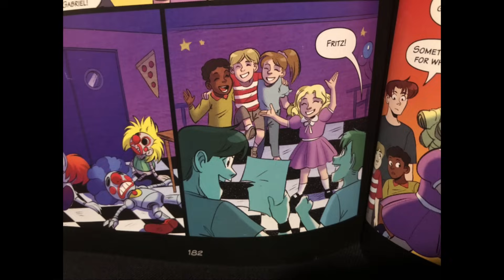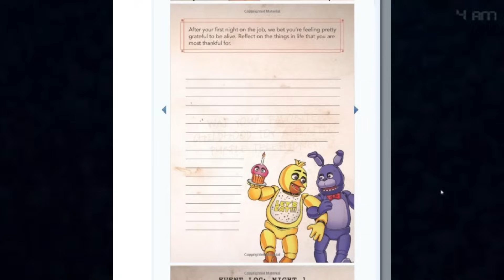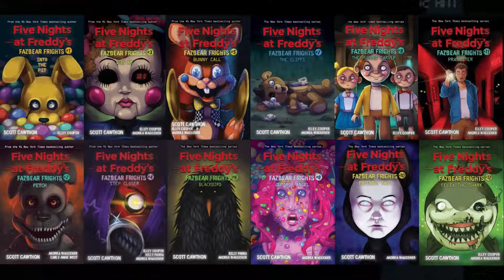FNaF 4 Is SOLVED? || FNaF Tales From The Pizzaplex Theory